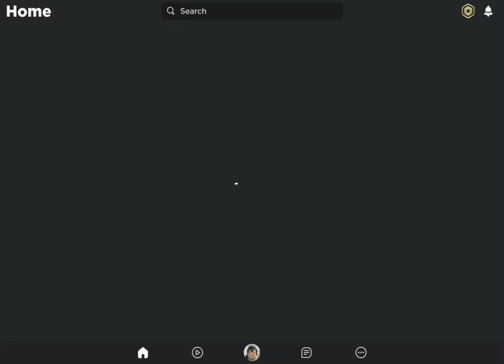cant touch thiss